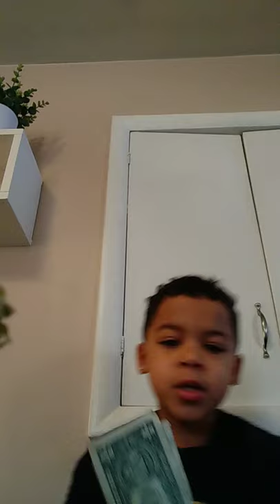January 16, 2022